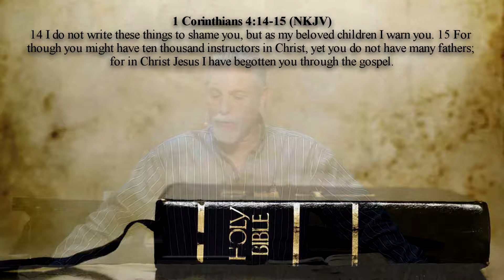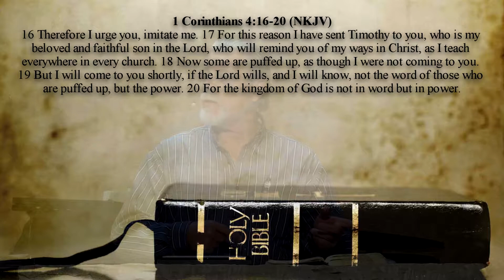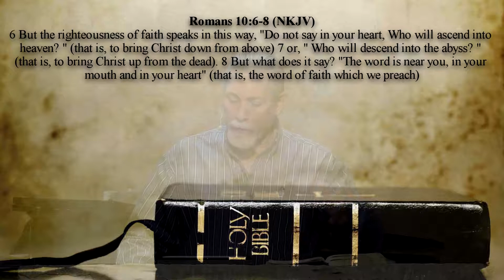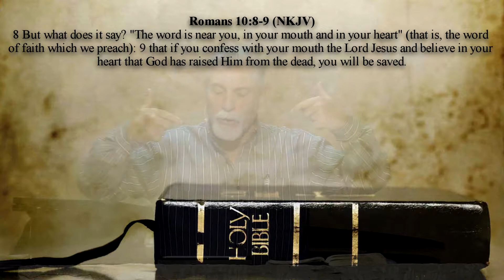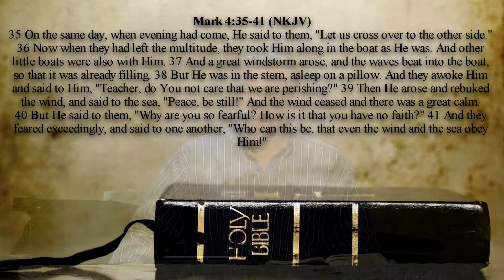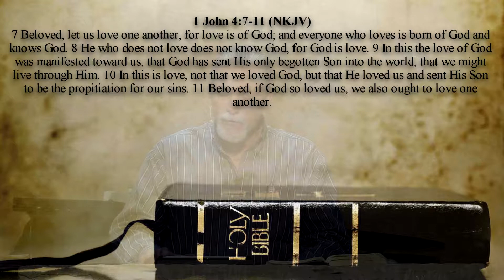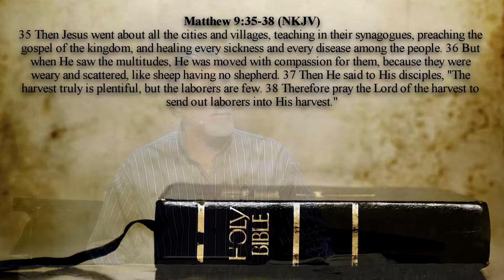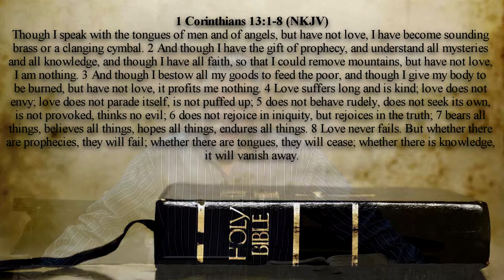The Kingdom Of God